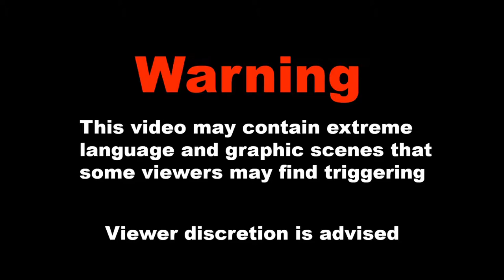Vent Bananas - Garry's Mod Prop Hunt